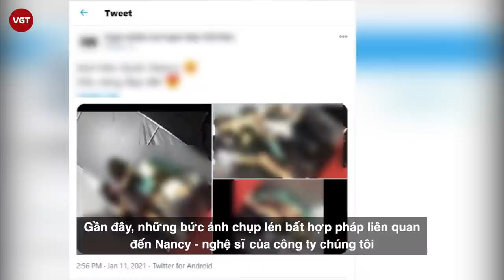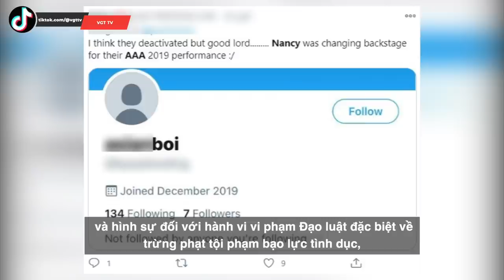Nancy (MOMOLAND) | "Nữ thần lai" bị phát tán ảnh chụp lén trong Asia Artist Awards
Vào ngày 10/1, dân mạng chấn động trước thông tin nữ thần lai Nancy (MOMOLAND) bị phát tán ảnh chụp lén trong group kín 500 thành viên. Ngay lập tức, fan đã trend hashtag OurRainbowNancy, đồng thời gửi email đến MLD Entertainment, yêu cầu công ty có động thái bảo vệ nữ idol.
Sau 1 ngày, cuối cùng công ty quản lý của nữ idol cũng đã đưa ra thông báo chính thức. Đáng nói hơn cả, theo thông tin từ báo Hàn, Nancy đã bị chụp lén lúc thay đồ trong hậu trường Lễ trao giải Asia Artist Awards 2019 diễn ra tại Việt Nam. Sự việc trên đã ảnh hưởng rất lớn đến hình ảnh cũng như tinh thần của Nancy, chính vì vậy công ty quyết định nhờ đến pháp luật để xử lý nghiêm minh cả người chụp lẫn người phát tán trái phép hình ảnh của Nancy. Theo tuyên bố của MLD và ban tổ chức AAA, cảnh sát Hàn Quốc và Việt Nam sẽ vào cuộc để điều tra vụ việc này.